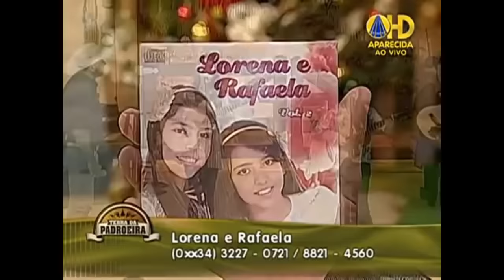😢😢ELAS FIZERAM TODOS CHORAR 😢😢😎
LORENA E RAFAELA A DUPLA AFINADA  DEMAIS